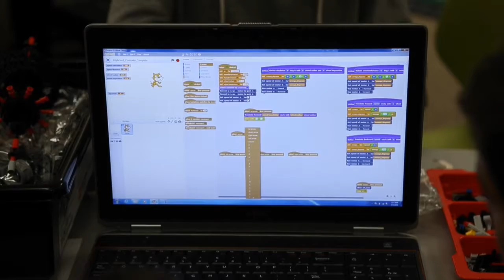UTA Brings Robotics To Students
UTA robotics experts are working with the Arlington Public Library to bring robotics education to middle and high school students. Star-Telegram video by Paul Moseley